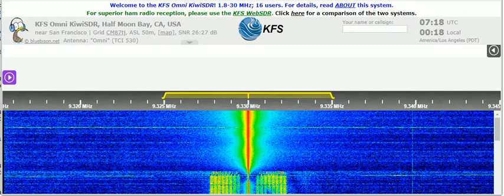23 08 2021 Number station Cuban HM01 in Spanish to Eu,Am 0715 on 9330 Bejical